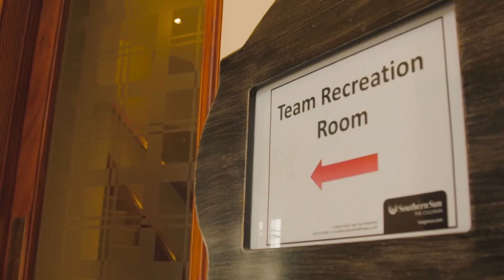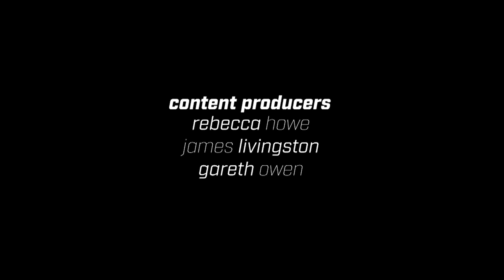World Rugby Sevens - 24 Sevens Watch Back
From on the screen, to in front of the screen 📺

Here's how the players starring in 24Sevens reacted to watching themselves back.

For news, stories, highlights and more, go to our official Follow World Rugby on social media:Youtube